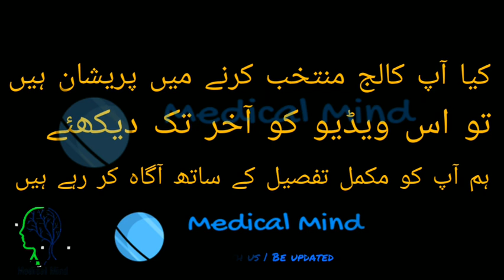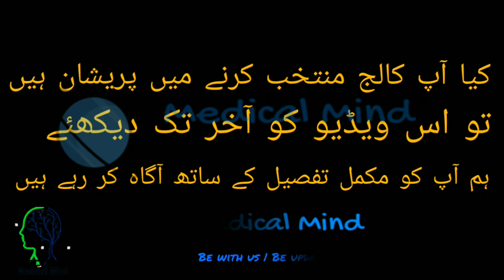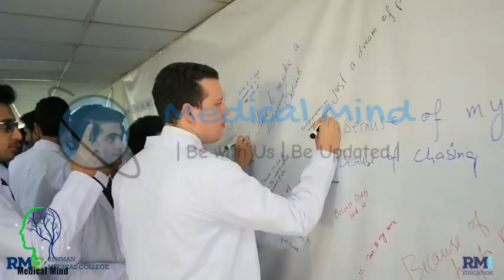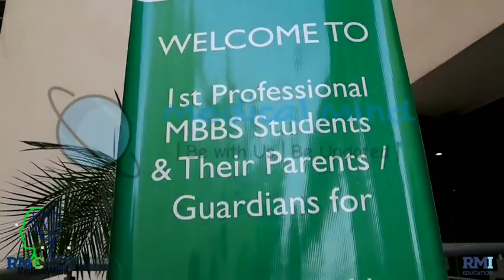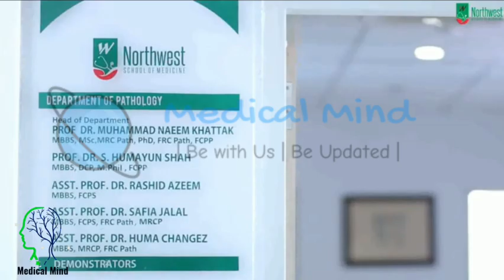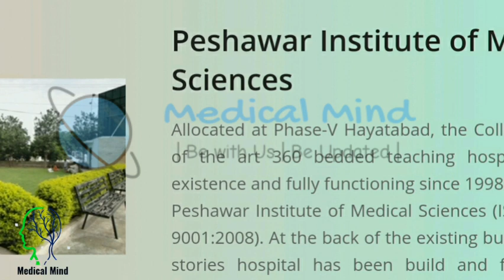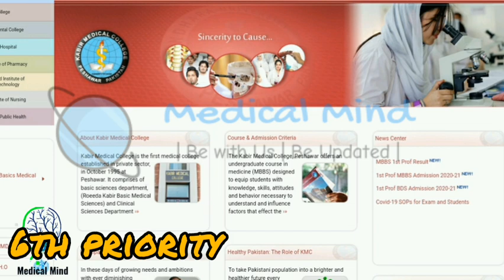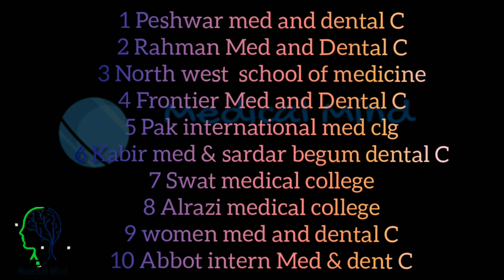KPK top 10 medical colleges || Priority list of KP medical colleges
In this video i have explained a detailed analysis of KP medical colleges about:
Top medical colleges of KPK step by step on the basis of their
Location
Facilities
Infrastructure
Their attached hospital
Hospital patients and facilities
Clinical work
PMDC inspection of colleges
MBBS/BDS seats
Priority in KPK

This priority list has been made on the basis of students which studies in the concerned colleges, their results, inspection and facilities.
Latest updates about MDCAT,PMC,merit list and MBBS bds admission process.
Also we are trying to provide medical stuff